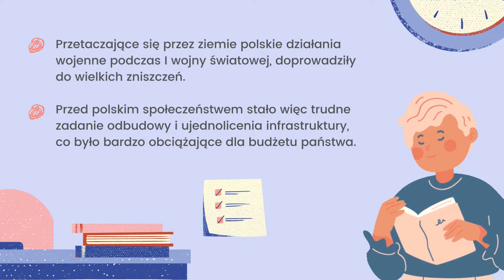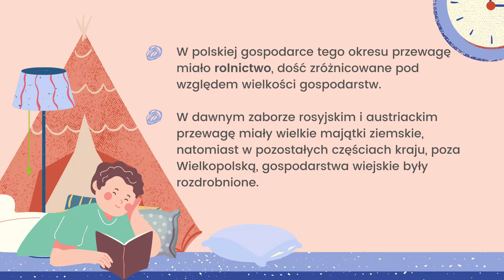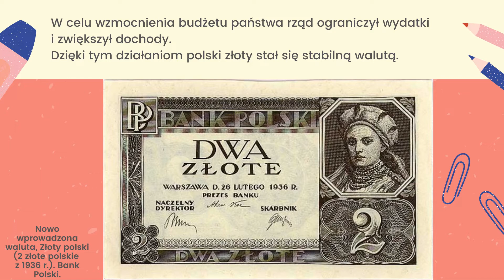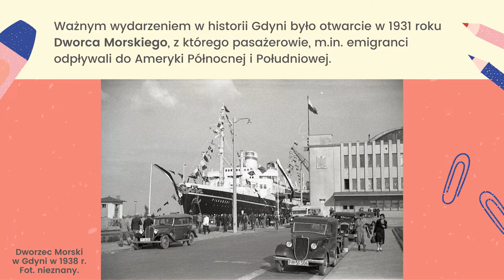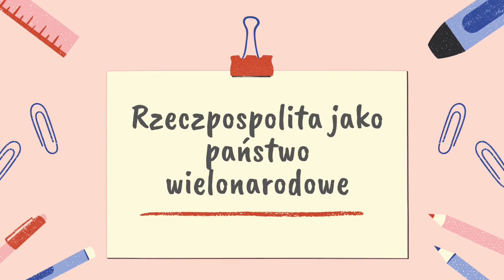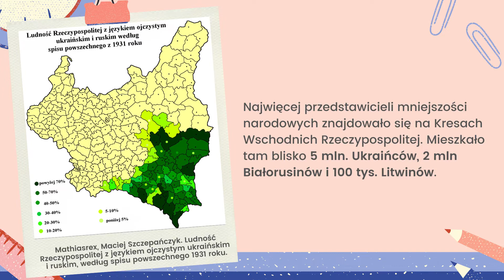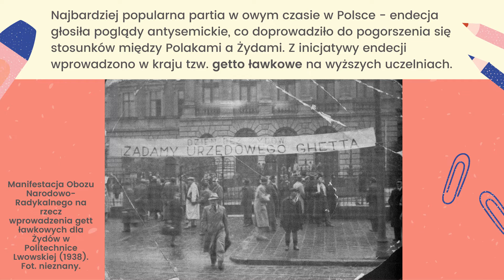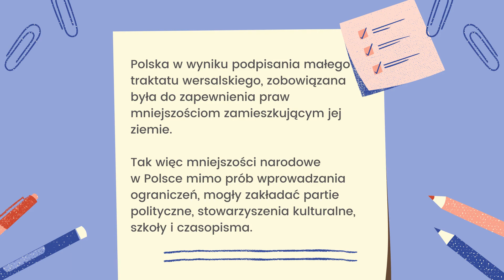Historia klasa 7. Osiągnięcia gospodarcze II RP. Uczymy się razem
Źródła wiedzy: E-podręcznik historia Igor Kąkolewski, Krzysztof Kowalewski, Anita Plumińska-Mieloch. Historia .Podręcznik 7. Stanisław Roszak, Anna Łaszkiewicz, Jarosław Kłaczkow. Wczoraj i dziś. Klasa 7. Wikipedia